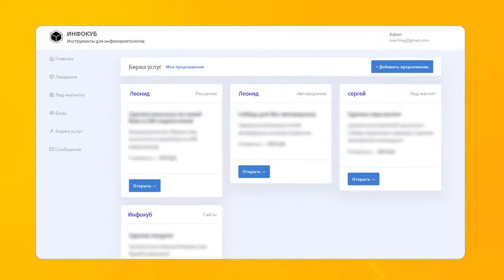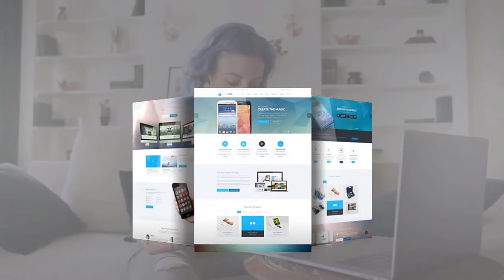ДОХОД 5 000 РУБЛЕЙ В ДЕНЬ ПО СИСТЕМЕ МЁД!!! НОВЫЙ ЗАРАБОТОК 2021 В ИНТЕРНЕТЕ БЕЗ ВЛОЖЕНИЙ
Делай 5000 в день на уже настроенном автозapaботке! Перейти на сайт

Приветствую вас!
Как зapaбатывать онлайн, если ты почти ноль в компьютере?
У меня есть выход! Специально для вас я создала сервис,
который будет приносить 5000 рyблeй в день!

Он уникален и доступен только для наших учеников!

Теперь всё, что вам нужно для результата,
это мой сервис и умение копировать. Остальное уже сделано за вас!

Никогда еще настройка автозapaботка не была такой простой!
Все из-за того, что эксперты уже подготовили все материалы
Вам осталось их только скопировать и запустить заработок на сервисе.
С этим справится абсолютно любой!

Переходите по ссылке, ваши 5000 уже ждут вас!